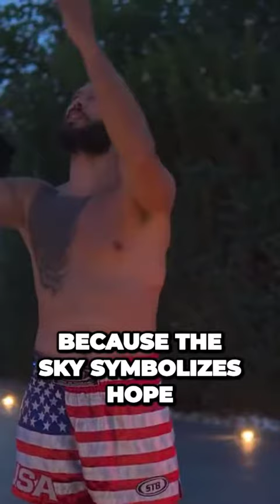Uncovering the Tragic Reality of War from Above Why the Sky Should be a Place of Peace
Viral Center presents